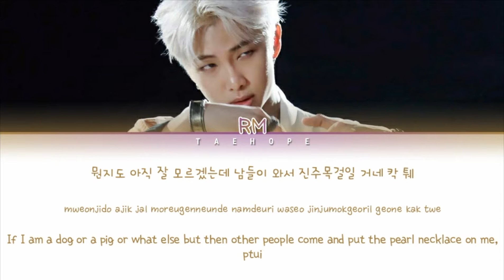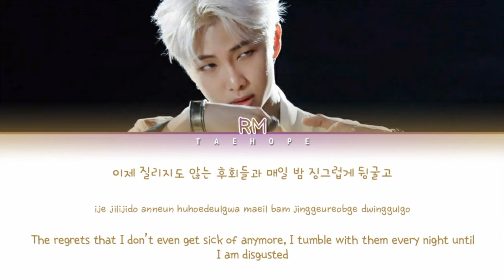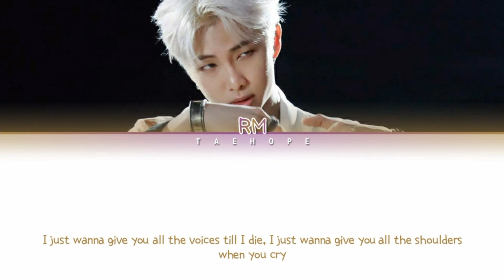BTS (방탄소년단) - “Intro: Persona” (Color Coded Lyrics Han/Rom/Eng/작사)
Members of the group:

•Jin
•Suga
•RM
•J-Hope
•Jimin
•V
•Jungkook

•Track : “Intro: Persona”
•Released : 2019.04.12